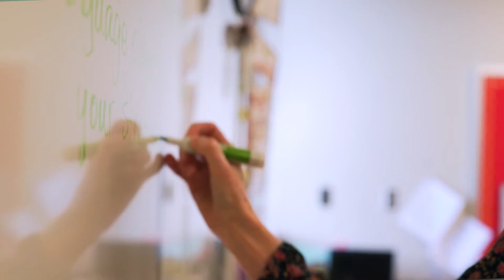Kyla Trammell - Connectedness Sparks Learning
Superintendent Kyla Johnson-Trammell of Oakland Unified School District describes how relationship-building through SEL supports student learning.